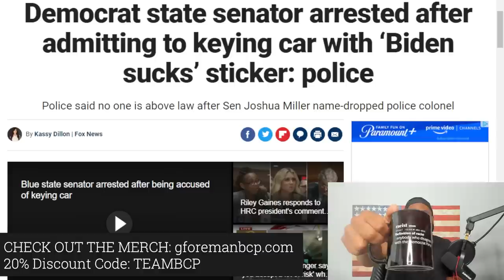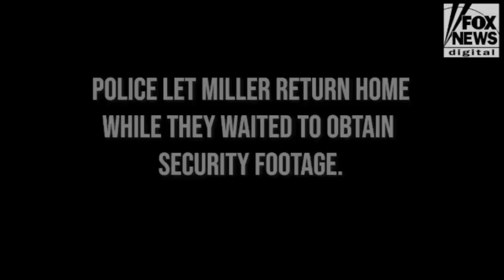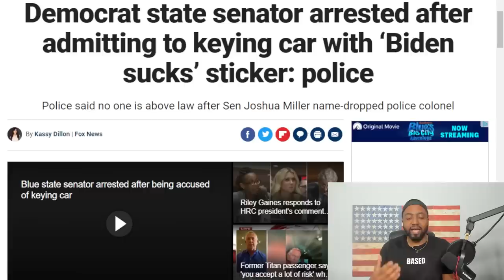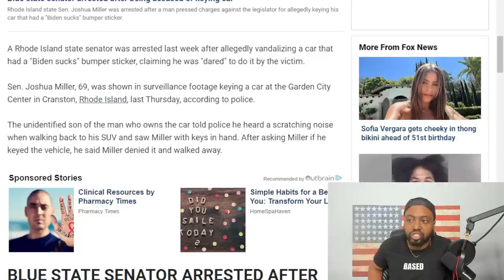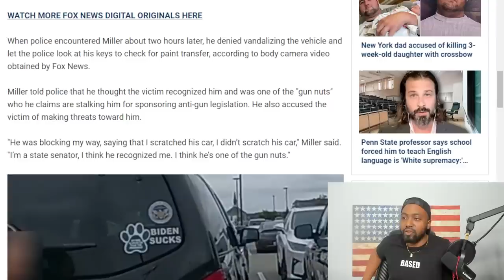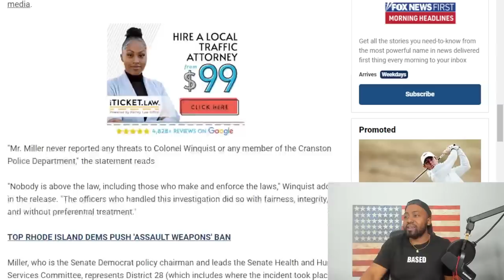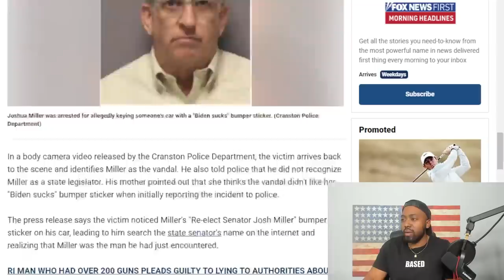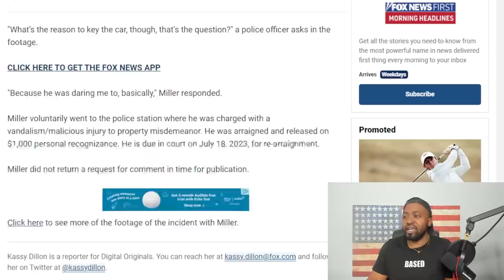Democrat Senator ARRESTED & CRIES VICTIM After Keying A Man's Car With 'Biden Sucks' Sticker On it!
A Rhode Island state senator was arrested last week after allegedly vandalizing a car that had a "Biden sucks" bumper sticker, claiming he was "dared" to do it by the victim.

Sen. Joshua Miller, 69, was shown in surveillance footage keying a car at the Garden City Center in Cranston, Rhode Island, last Thursday, according to police.